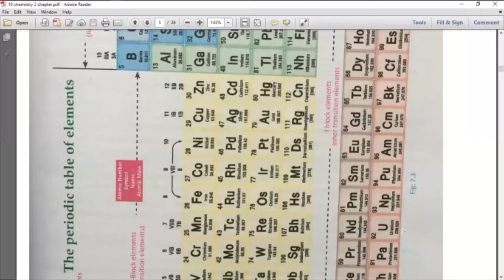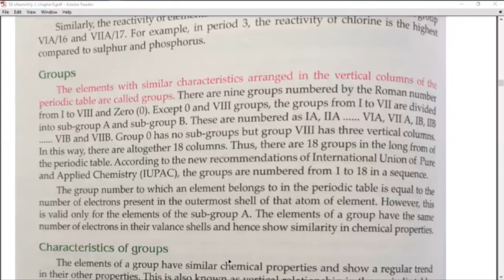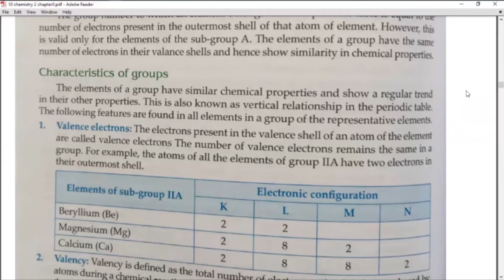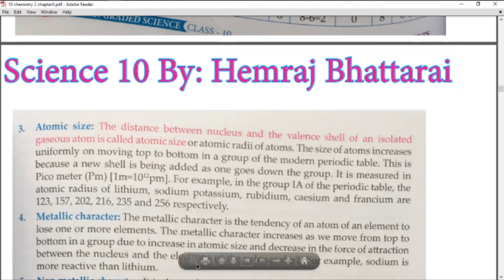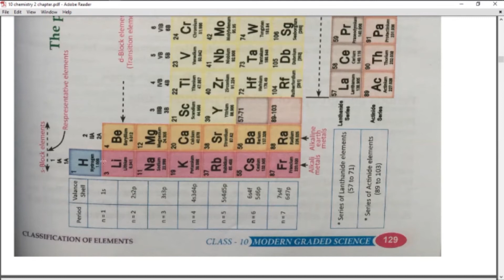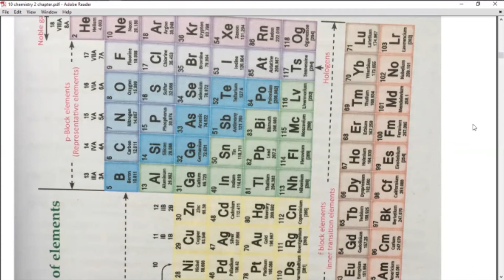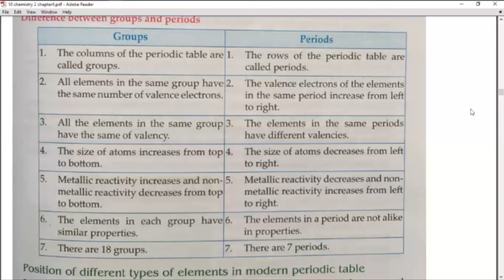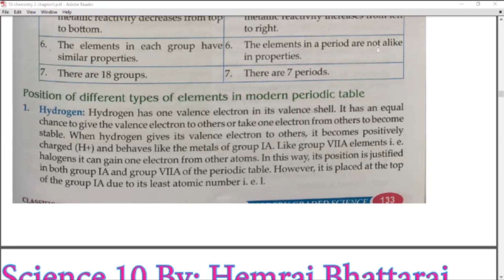Reactivity of Elements From Top To Bottom | Periodic Table Description | Metal and Non Metal Part-5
Chapter 12 | CBSE NCERT Questions & Numerical Lecture wise notes
11 12 exam Nepal neb exam postponed
neb exam update
neb exam center 2077
neb exam form 2077
neb exam 2077
neb exam center 2076
neb exam of class 12
neb exam nepal
11 12 exam news nepal
class 10 11 12 exam nepal
class 11 12 exam news nepal
11 and 12 exam news today nepal
class 11 and 12 exam in nepal
10 11 12 exam time table 2020 nepal11 and 12 exam news today
11 and 12 exam news today in nepal
11 and 12 exam news
11 and 12 exam postponed
11 and 12 exam
11 and 12 class exam news
class 11 and 12 exam news nepal
see 11 and 12 exam
class 11 and 12 exam news 2020
Science experiment
       simple experiments
       easy experiments
       experiments to do at home
       home experiments
       balloon experiment
       science working project
       Science experiment with water
       Bottle experiment
       Candle experiment
       Glass experiment

यस च्यानलको गीत, सङ्गीत र विभिन्न भिडियोहरु कपि अर्थात् Download गरि, अन्य Youtube Channel मा upload गर्ने र बिक्रि वितरण गरिएको पाईएमा नेपालको प्रचलित प्रतिलिपि अधिकारको कानुन बमोजिम जेल सजाय र आवश्यक जरिवाना अर्थात् क्षतिपूर्ति सहित कडा भन्दा कडा कारबाही गरिनेछ । Experimental Education